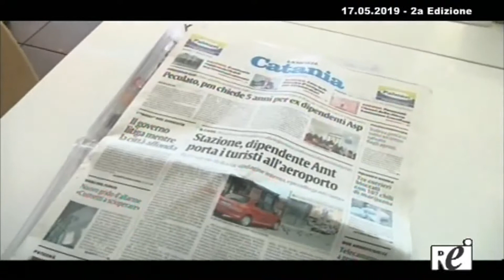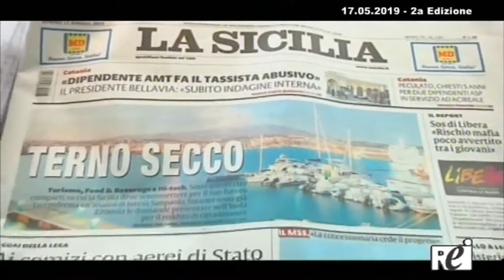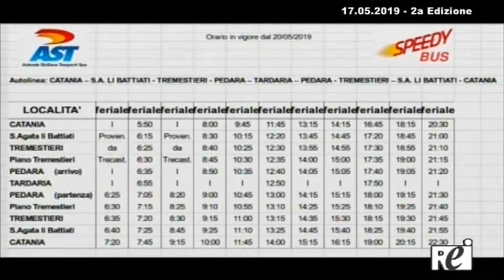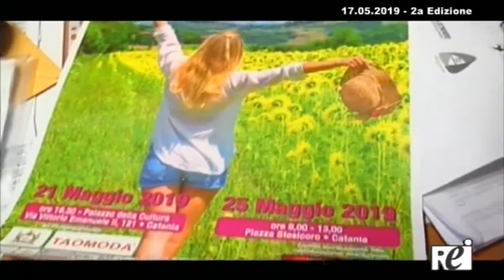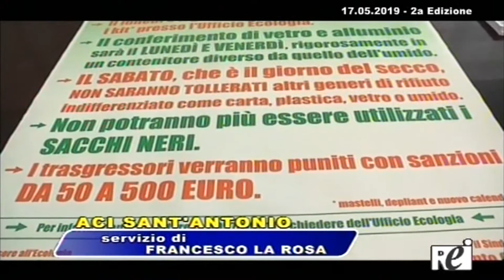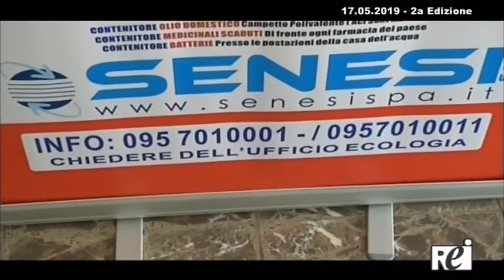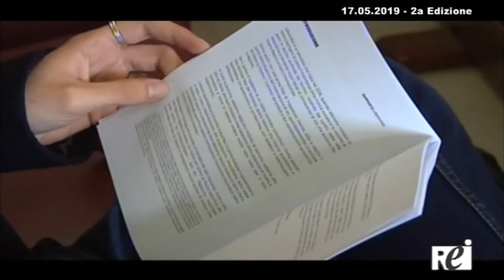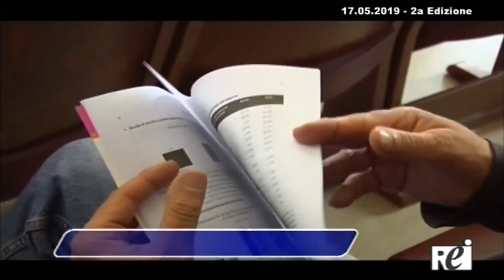OraTg REITV 17-05-2019 - 2a Edizione